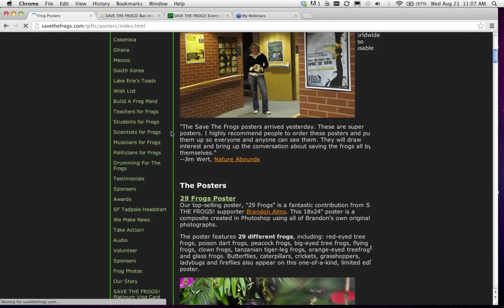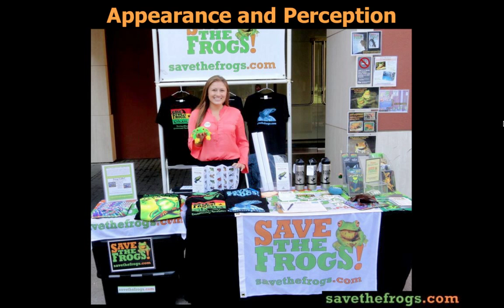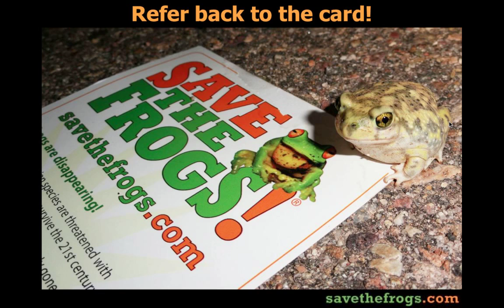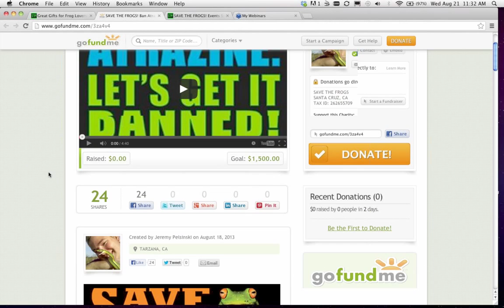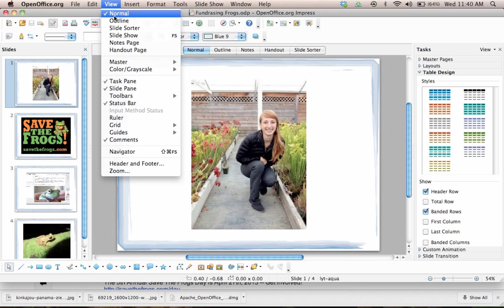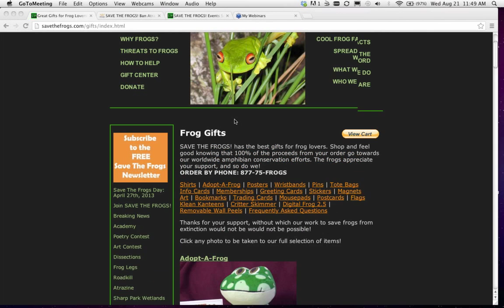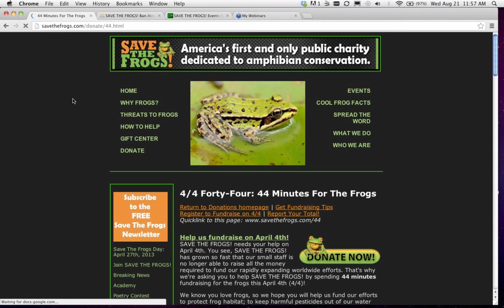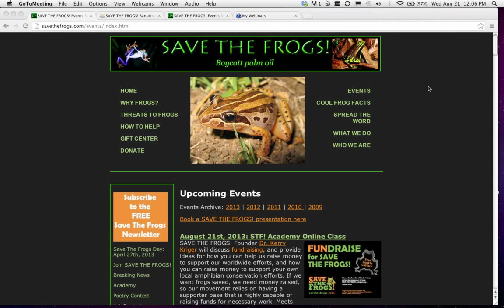Fundraising 101: Learn How To Raise Money For A Cause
This is a SAVE THE FROGS! Academy class all about fundraising. SAVE THE FROGS! Founder Dr. Kerry Kriger, Ecologist Michael Starkey and Board Member Sienne Hayes discuss winning strategies that will assist you with your fundraising efforts, whether you are raising money for frogs, bats, human diseases, poor kids or any other group in need.